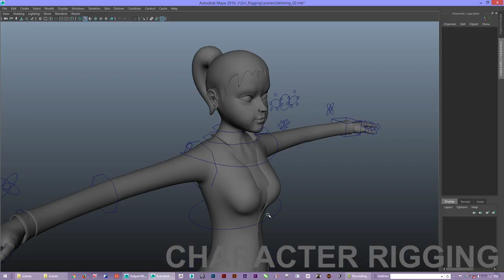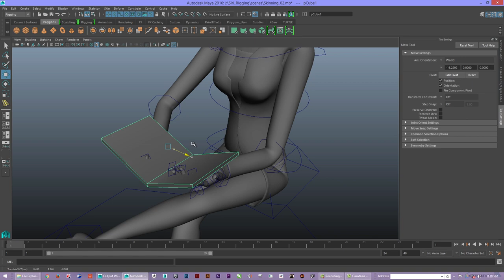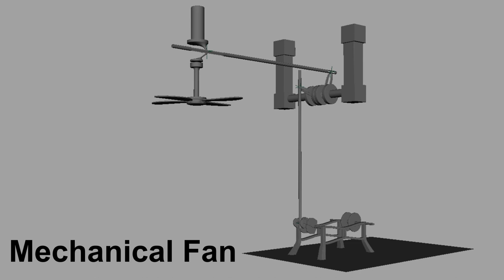Rigging Showreel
Rigging showreel of character(biped, quadpad & assets)...2K16